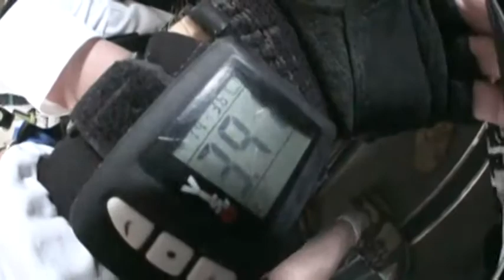Peter Yi SKYDIVES!!